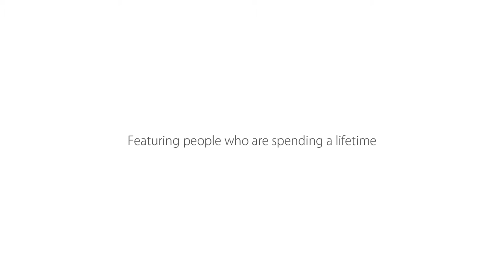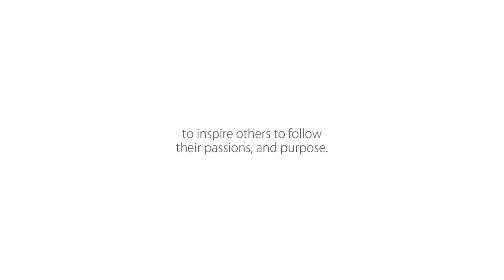Time to Inspire Journal | TEASER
Coming Soon announcement, and introduction of the first 3 interviews  profiling: Beverly Sterner – activist, Miani Carnevale – artist, and Carol Roper – award-winning playwright, film & television screenwriter.